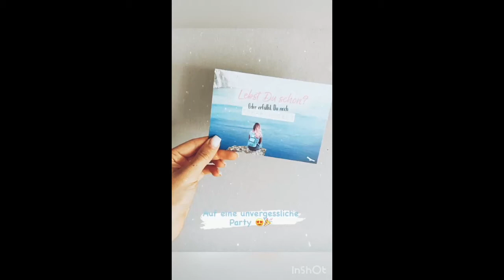LR Health and Beauty Sommerparty 🤩🎉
Ein kleiner Einblick wie arbeiten aussehen kann...